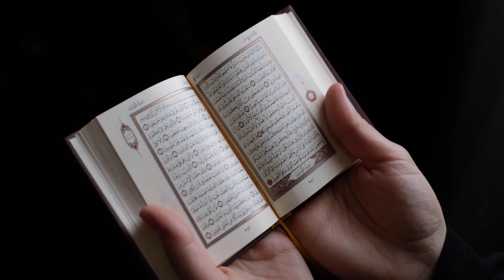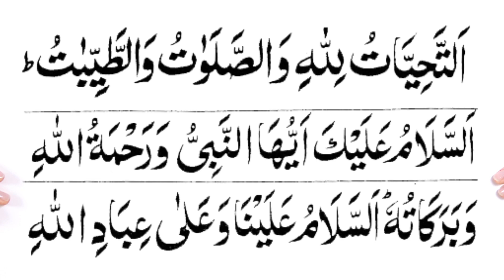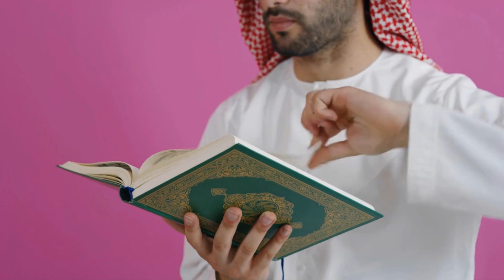नमाज़ पढ़ते वक़्त लगभग 90 % लोग तहिय्यत में गलती करते है || Namaaz Me Lagbhag 90% Log Ye Galti Karte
Assalamoalaikum nazreen is video me humlog ye sikhenge ki jab bhi hum namaz padhte hai to usme attahiyyat padhte hai to usme mainly kya galti karte hai.